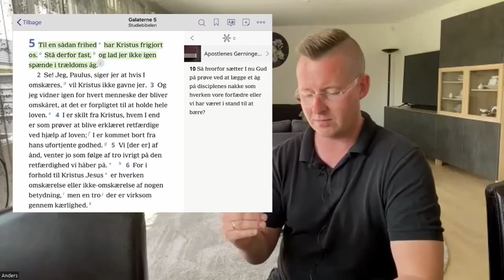🔴 Den ❝trofaste og kloge træl❞ i Det Nye Testamente 🔴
Peter fortæller i Apostlenes Gerninger 15:7-11 at Gud allerede havde taget beslutningen vedr. omskærelse af hedningekristne, og dermed var hele baggrunden for en diskution til ende. Det var ikke apostlene og de ældste i Jerusalem (hvorfra den falske lære om omskæring af hedningekristne var udsprunget), der stod med nogen autoritet på dette område. Som altid er det Gud selv der leder sit folk ved Helligånden. Apostelmødet endte istedet med en form for damage-control - en udbedring af de skader der var sket, som følge af de judæiske mænds falske lære.

Men hvem er så den trofaste og kloge træl, hvis ikke de kristnes styrende råd? Følg med i videoen her, hvori jeg ved brug af bibelen belyser emnet gennem et studium af de kristne skrifter.